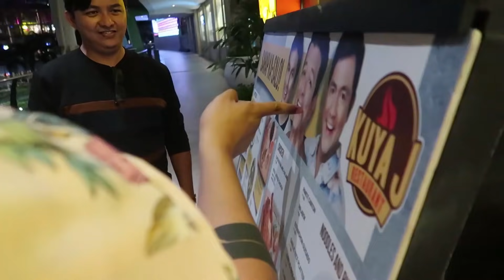MAKEUP SHOPPING!! + PAANO KAMI NAKATIPID SA KURYENTE (Tipid HACK!!)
*FAQs*
MOVIE EDITOR: Adobe Premiere Pro CS6